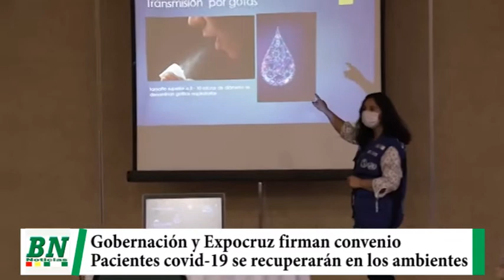Expocruz y Gobernación forman convenio para usar los pabellones en la recuperación de pacientes covi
Expocruz y Gobernación forman convenio para usar los pabellones en la recuperación de pacientes covid-19, capacitan a personal